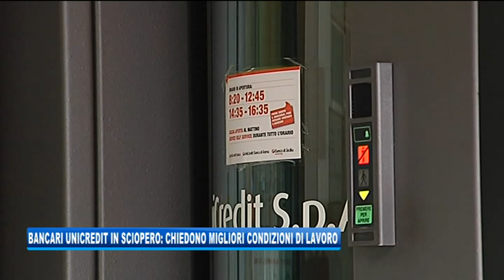29/11/2018 - BANCARI UNICREDIT IN SCIOPERO:CHIEDONO MIGLIORI CONDIZIONI DI LAVORO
IL NOTIZIARIO (giovedì 29 novembre 2018) - Non aumenti ma qualità, delle condizioni di lavoro e dei servizi ai clienti. E' quanto chiedono i bancari di Unicredit che scioperano e scendono in piazza, domattina a Monfalcone in piazza Repubblica, il 3 dicembre a Trieste in via san Nicolò. E oltre alle manifestazioni, promuovono un gesto di solidarietà.